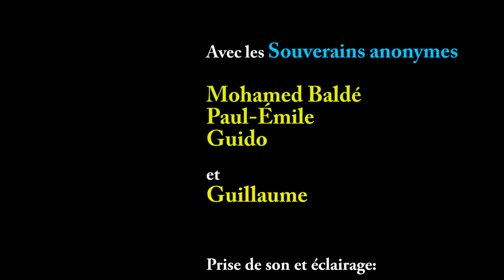La vie devant soi. Témoignages de Mohamed, Paul-Émile et Guido.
Depuis 1990, l'Établissement de Détention de Montréal (Bordeaux) utilise la radio comme un moyen alternatif de réinsertion sociale avec le programme radiophonique Souverains anonymes. Ce programme est devenu un pont entre les détenus et la communauté.

Cependant, la communauté peut jouer un rôle encore plus important et plus efficace que celui d'écouter les personnes incarcérées. La communauté peut maintenant les écouter et les voir sur un sujet vital. Un sujet qui préoccupe tous les incarcérés. L'avenir.

En confiant leurs rêves et leurs projets devant une caméra, les détenus de la prison de "Bordeaux" à Montréal, s'engagent à se réapproprier leur qualité de citoyens à part entière, ayant des droits et des devoirs. Ils s'engagent envers la société et envers eux-mêmes. La caméra devient leur miroir et le symbole d'une porte de sortie.